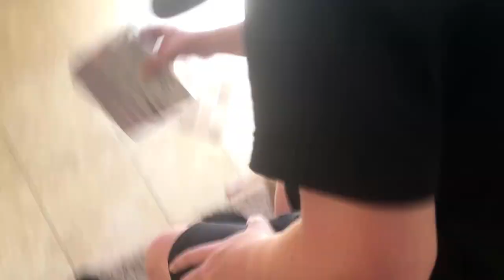THE KRAVE: A NEW ERA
Cayden Cobb gets in a bad situation after he buys pop tart rip offs.

Hey, so you've found my channel. I make memes of all sorts and every once and a while I throw in some gaming. Expect 3-4 videos, every other week.